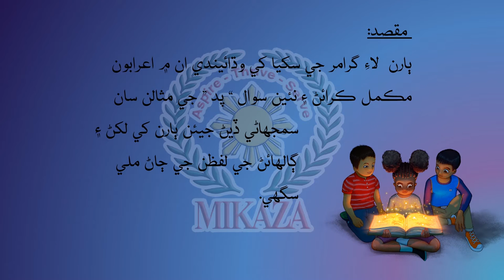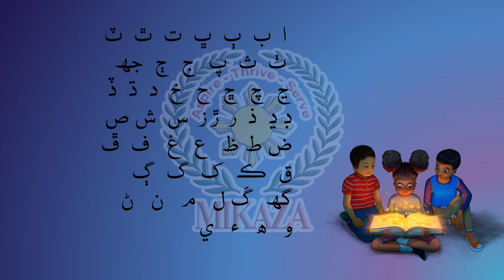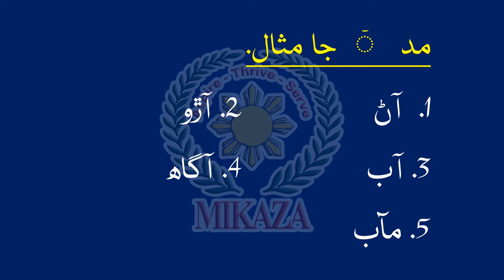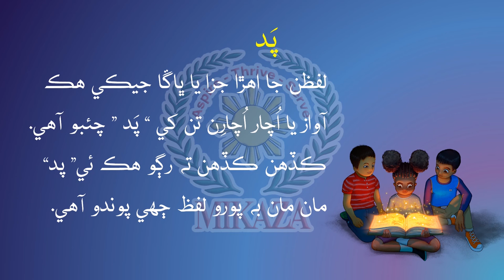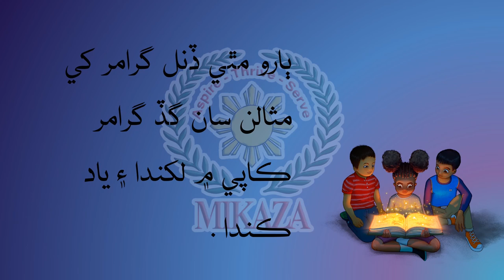Aayatiya and Airaab (آئيويٽيا ۽ اعراب) Part 2 | Sindhi Grammar | MIKAZA Phil Pak School Khairpur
In this video, we will cover types of airaab and sounds each produce.